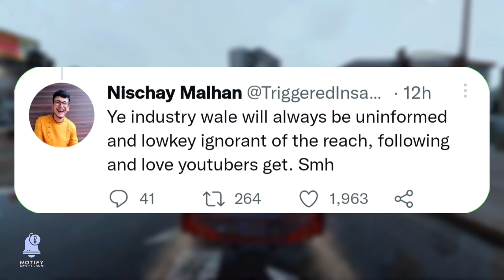lakshay chaudhary also angry on bigg boss | triggered funny reaction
in this video we discuss about lakshay chaudhary angry on bigg boss and triggered insaan op reaction on fukra insaan entry so video watch till end